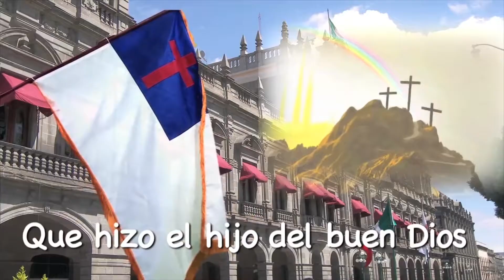HONORES A LA BANDERA CRISTIANA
Espero que este video sea de gran ayuda a todos los que proyectan en sus iglesias